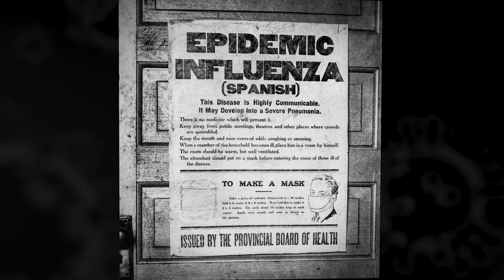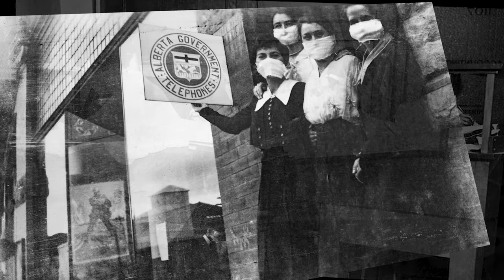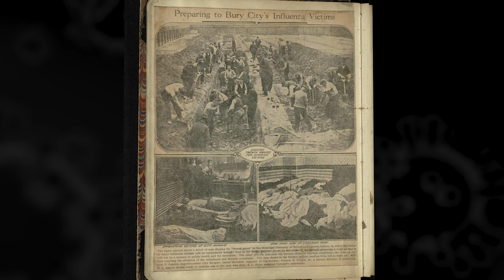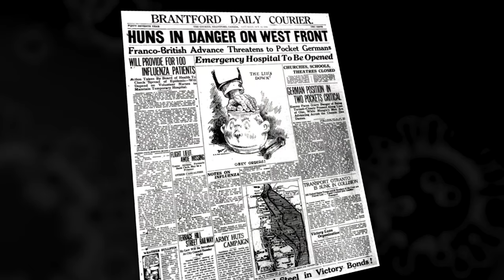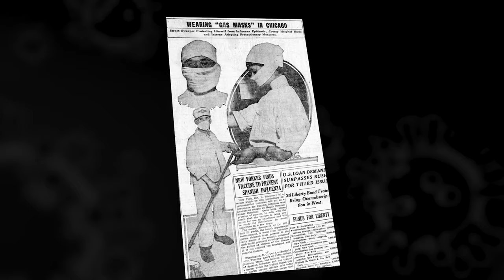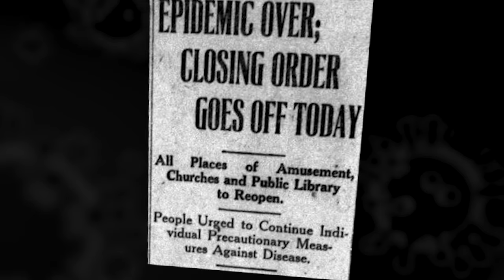4K ᵁᴴᴰ | Covid-19 vs 1918 Flu Pandemic | A trip back in history | Visual documentary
It happened about 100 years ago, similar to our days now,
Stores, theaters, schools, and almost all public gathering places were closed during the 1918 flu pandemic right after the WW1 has ended.. It was an unusually deadly influenza pandemic caused by the H1N1 influenza A virus. Lasting more than 12 months from spring 1918 to early summer 1919, it infected 500 million people – about a third of the world's population at the time. -Wikipedia-

Period: January 1918 – December 1920 Trending
Virus strain: Strains of the A/H1N1
Location: Earth
First outbreak: Disputed
Confirmed cases: 500 million (estimate)
Disease: Influenza
Number of deaths: 50,000,000